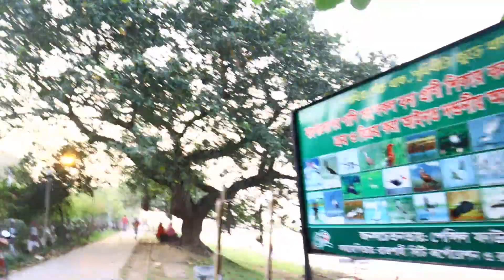T-Badh -- To -- Lalonshah Park, BGB Rajshahi,Bangladesh. Vlog-2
Rajshahi T-Badh Rajshahi T-Badh to Lalonshah Park,BGB | Rajshahi The Clean City Of Bangladesh

I Making Videos Just All Of Your Entertainment
Thankyou So Much Guys For Your Huge Support And Respect.

This Content is cpoyright to Samsuddin Ahmed Rifat..!

@The Bayakell Polapan L.T.D

Note: If you wish to share this video,please make sure you embed the link and share the original source.Please avoid other mathod of copy right or duplicating the video,and help us support anti-piracy measures in any way you can . THANK'S..